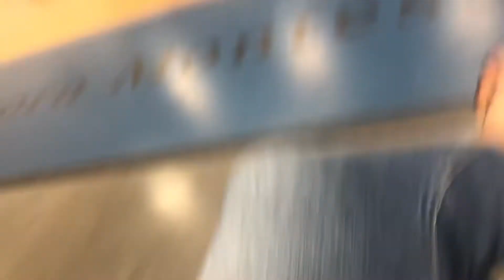Brooke jb September 15, 2021